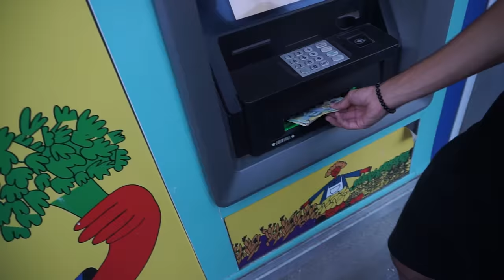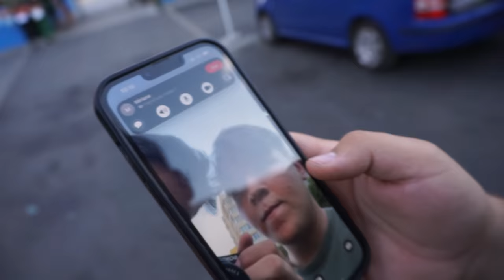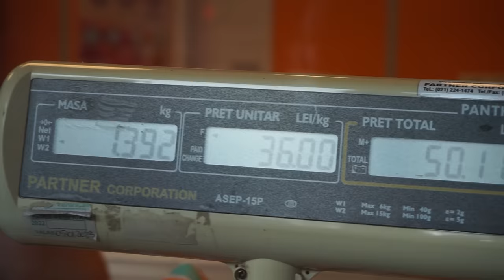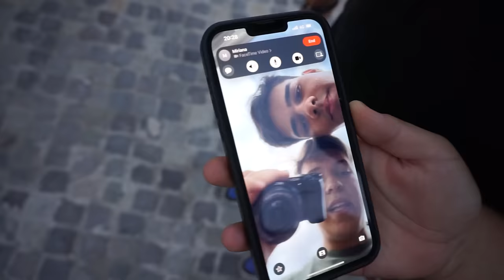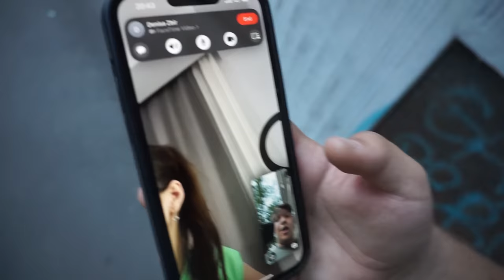MANANC CE IMI SPUN *YOUTUBERII* O ZI! (proasta idee)